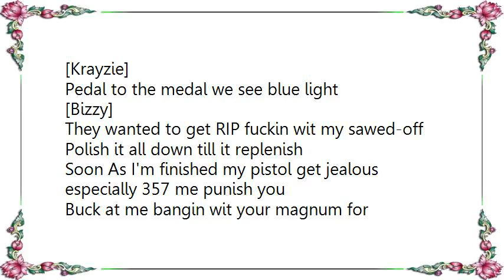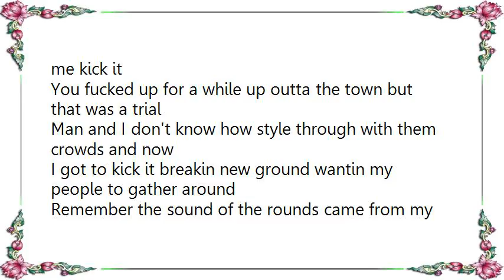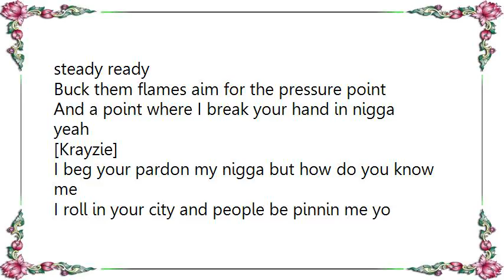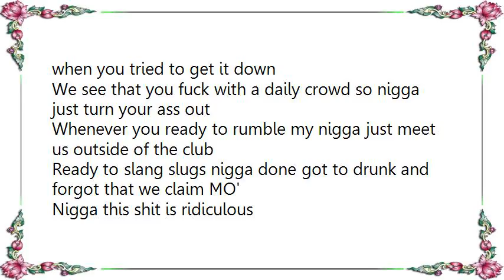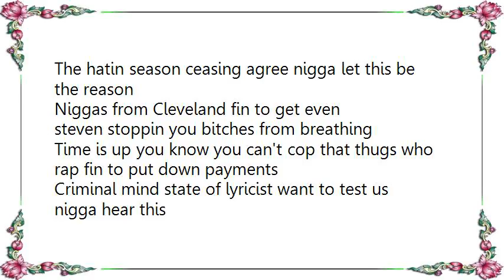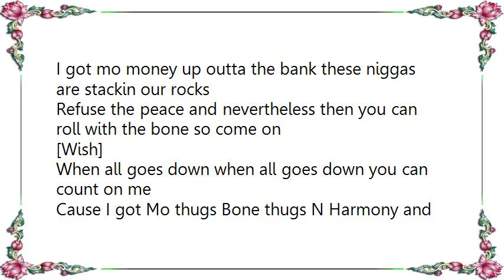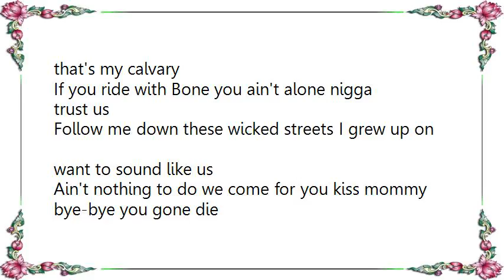Bone Thugs-N-Harmony - Handle the Vibe Lyrics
[Lyrics Bone Thugs-N-Harmony - Handle the Vibe]
[Krayzie]
This track is tight you should be clapping your hands
[ clapping your hands] 4x

[chorus]
As we ride by the end of the night
You will envision how thugstas play
Can you handle the vibe

[Krayzie]
Pedal to the medal we see blue light

[Bizzy]
They wanted to get RIP fuckin wit my sawed-off
Polish it all down till it replenish
Soon As I'm finished my pistol get jealous especially 357 me punish you
Buck at me bangin wit your magnum for
You crept and you came and shit changed
M-11's grenades and them AK-47's bang
Nigga what you sayin you came and you went
Now bet on the real it's all the way to the bank and you think
Fin to get that gangster getting a demon you can conjure up and see
If we get angels pinnin my ankles bloody murder fuck wit Jesus
He done creeping deep puttin those to sleep till I raise up on my enemies
Let's get pumped for the peeps in Egypt and 400 years of oppression
Spread the message I ain't finished diminished you so called critics
And fuck them billboard and the billboard status me kick it
You fucked up for a while up outta the town but that was a trial
Man and I don't know how style through with them crowds and now
I got to kick it breakin new ground wantin my people to gather around
Remember the sound of the rounds came from my town
That only a bitch would bite that we can't allow
And they won't claim my style ready to beat you down
Hittin them tombstones (sellin volumes) getting in costumes now
I'm rolling with Makaveli pinnin my pistol steady ready
Buck them flames aim for the pressure point
And a point where I break your hand in nigga yeah

[Krayzie]
I beg your pardon my nigga but how do you know me
I roll in your city and people be pinnin me yo but some nigga just told me
He put in your record and you was disrepectin off the T-O-P
Should've put him in his coffin now go seek 'em and found pow pow
Put him in the river now nigga who wild wild
What incredible style that's what you was thinkin
when you tried to get it down
We see that you fuck with a daily crowd so nigga just turn your ass out
Whenever you ready to rumble my nigga just meet us outside of the club
Ready to slang slugs nigga done got to drunk and forgot that we claim MO'
Nigga this shit is ridiculous
just dismiss the thought that you could get rid of us
Buck you to hell it was nigga you down with us
Nigga you scared when a St. Clair nigga bust
Aw Fuck left his guts in my trunk nigga tried a 211 fucked around got 187
Niggas wit heat who could it be nobody but them T-H-you-G's with artillery
We come in peace nigga please freeze
Put 'em on they knees nigga don't even breathe and these
Are the warriors killas destroyin ya you're gonna die

[chorus]

[Layzie]
The hatin season ceasing agree nigga let this be the reason
Niggas from Cleveland fin to get even
steven stoppin you bitches from breathing
Time is up you know you can't cop that thugs who rap fin to put down payments
Criminal mind state of lyricist want to test us nigga hear this
My niggas are down with the murder mo
Real thuggas and killas that claim
I'm ready to win it my nigga
now bet it be ripped to the finish everyday be the same
But artillery shop stackin Bone got heat for Armageddon
Ready for the war all day want action Playa hation steadily spray 'em
Hit 'em with the buck buck bang my nigga this shit don't stop
The government all on my dick want to see little Lay Bone drop
You see the policeman they give me no break
Fin to rest in peace when they try to send me up state no thanks
I got mo money up outta the bank these niggas are stackin our rocks
Refuse the peace and nevertheless then you can roll with the bone so come on

[Wish]
When all goes down when all goes down you can count on me
Cause I got Mo thugs Bone thugs N Harmony and that's my calvary
If you ride with Bone you ain't alone nigga trust us
Follow me down these wicked streets I grew up on
want to sound like us
Ain't nothing to do we come for you kiss mommy bye-bye you gone die
And I got heat for every heat you bring you shoot we shoot
Better watch out watch out for them thugsta thugsta niggas sneakin up on you
I told you it's comin Armageddon [It's comin Armageddon]
New world order [new world order] If we get our shit together
Bitches ain't nothin we none
Make this shit on the streets for you to know to know
we gettin our shit together
Better get your shit together cause when you go you go you go

[chorus]